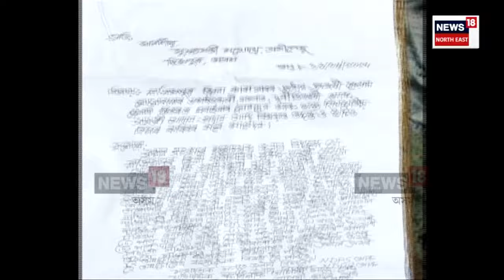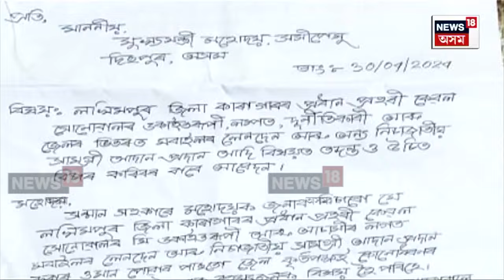Lakhimnpur Jail News | লখিমপুৰ কাৰাগাৰত ভয়ংকৰ দুৰ্নীতিৰ অভিযোগ | N18V